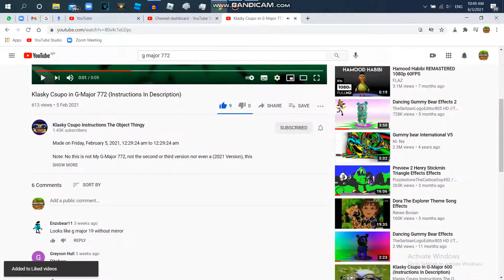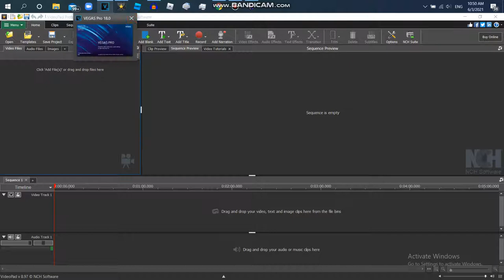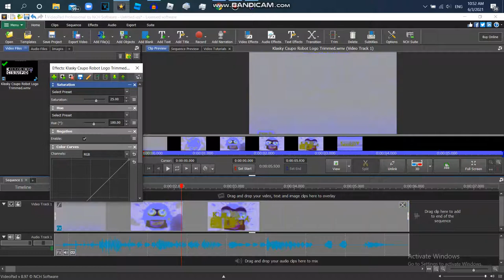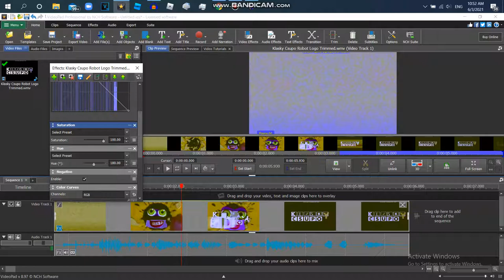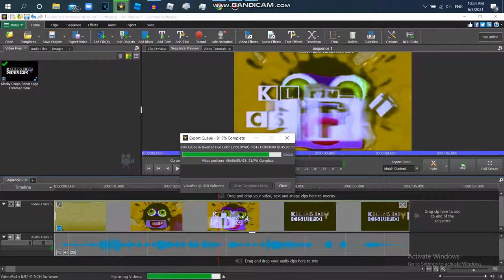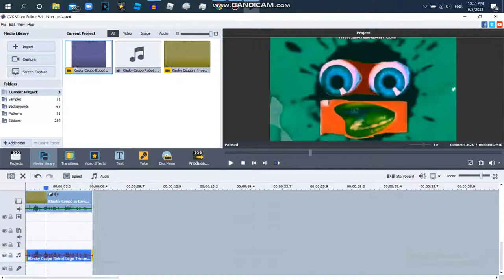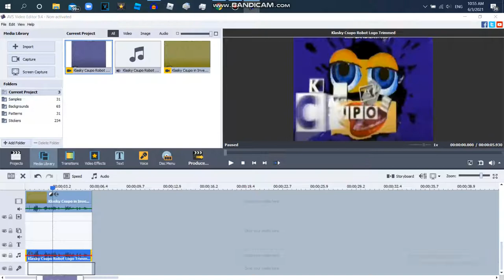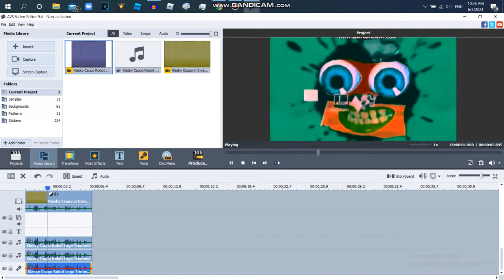How to Make G Major 772 Using Videopad And AVS